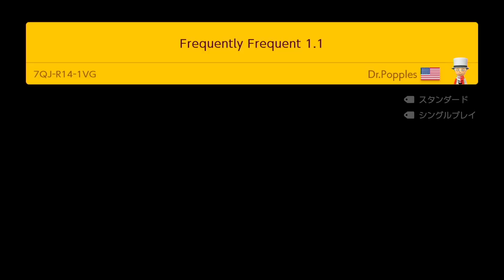【なにこれ？】オンオフスイッチを変更できる時と出来ない時があるんだけど？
これ何でかわかる方いますか？

0:06 1コース目 スピードラン
2:38 2コース目 Frequently Frequent 1.1
4:05 3コース目 ★「サムネ映え」ゴールは目の前…  マリオ「寒いぞ…」★
7:39 4コース目 Pum Pum's Castle

使用機材: DXRacer（ゲーミングチェア）
DXRacer日本公式オンラインストア